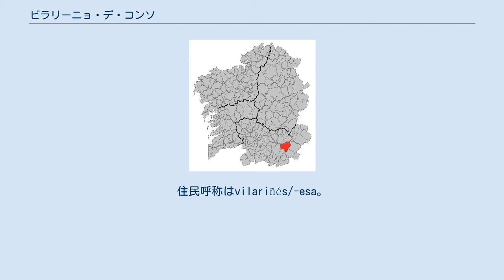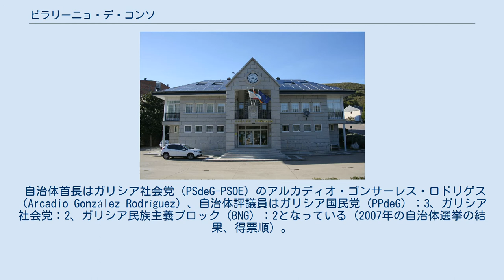ビラリーニョ・デ・コンソ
ビラリーニョ・デ・コンソ（Vilariño de Conso）はスペイン、ガリシア州、オウレンセ県の自治体で、コマルカ・デ・ビアナに属する。
ガリシア統計局によると2009年の人口は700人（2003年：771人）。
住民呼称はvilariñés/-esa。
カスティーリャ語表記はVillarino de Conso （ビジャリーノ・デ・コンソ）。
 ビラリーニョ・デ・コンソはオウレンセ県の東部に位置し、コマルカ・デ・ビアナに属する。
北はチャンドレーシャ・デ・ケイシャとマンサネーダ、南はカストレーロ・ド・バルとア・グディーニャ、東はビアナ・ド・ボーロ、西はラサの各自治体と隣接する。
 自治体首長はガリシア社会党（PSdeG-PSOE）のアルカディオ・ゴンサーレス・ロドリゲス（Arcadio González Rodríguez）、自治体評議員はガリシア国民党（PPdeG）：3、ガリシア社会党：2、ガリシア民族主義ブロック（BNG）：2となっている（2007年の自治体選挙の結果、得票順）。
 ビラリーニョ・デ・コンソは10の教区に分けられる。
^ Neira, Carlos (ガリシア語), Evolución no uso do galego por concellos, Praza Pública., ^ Dicionario Xeográfico Ilustrado de Galicia vol.28、p.8、Xeogal Publicacións、2009、ISBN 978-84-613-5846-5 ^ Poblaciones de hecho desde 1900 hasta 1991. Cifras oficiales de los Censos respectivos. ^ Cifras oficiales de población resultantes de la revisión del Padrón municipal a 1 de enero.